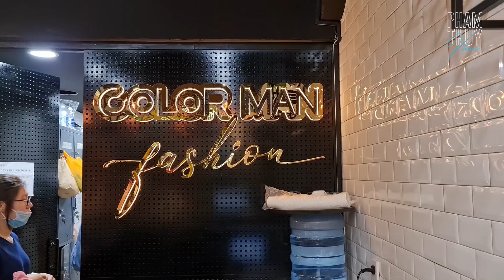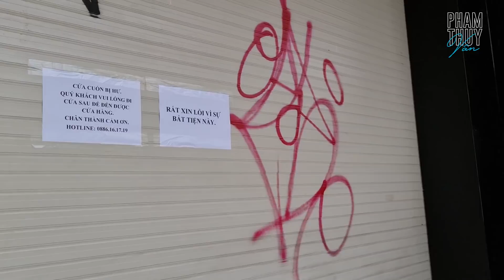Vất vả đi khắp chợ vải Soái Kình Lâm để tìm loại vải, chuẩn bị cho 1 ngày đặc biệt của Điền Quân.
HOT MAMI
Mỗi người có 1 cách định nghĩa khác nhau về cuộc sống đẹp. Vân định nghĩa bằng từng khoảnh khắc cụ thể được sống với chính mình mọi thứ xung quanh gói gọn trong 3 từ “ Live-Love-Laugh”, với ý nghĩa sống hết đam mê, yêu hết mình và luôn mỉm cười với tất cả.